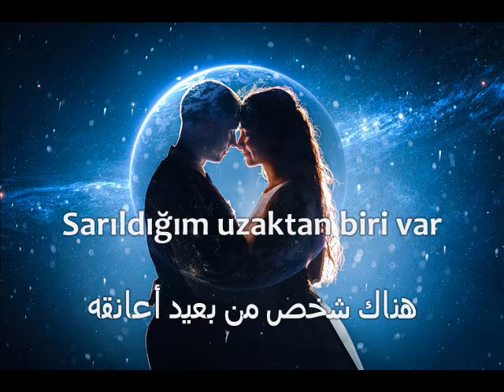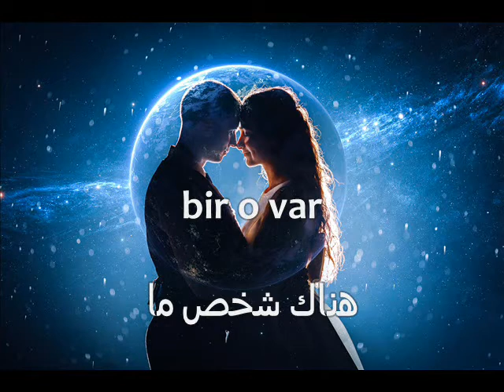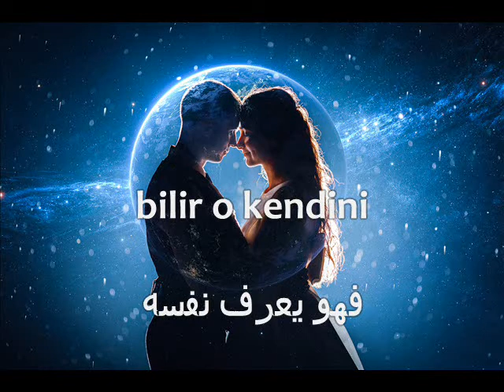Tuğba Yurt - Benim O (مُترجمة) - هو لي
Artist: INOSSI
Title: Somewhere

Photo: Pixabay